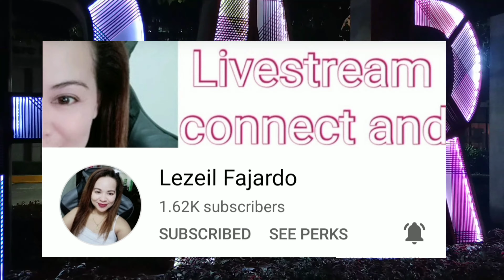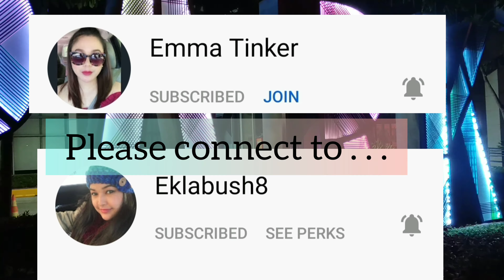PINOY Massage Tools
Ang mga massage tools na nasa video ay mabibili sa Quiapo , Manila na malapit sa simbahan. Ikot lang kayo sa mga kalye na malapit sa simbahan para hanapin si Manong.